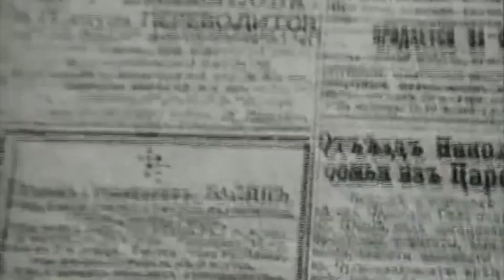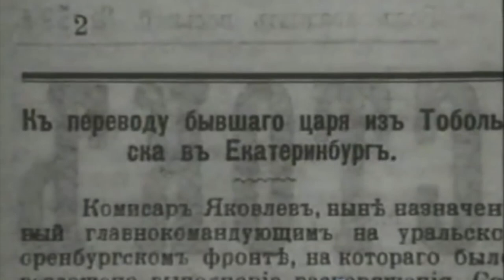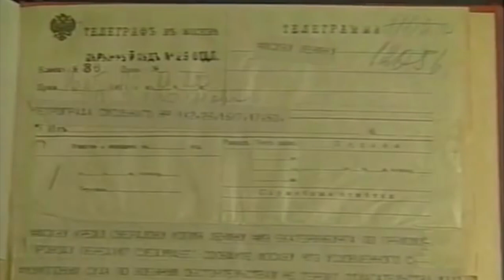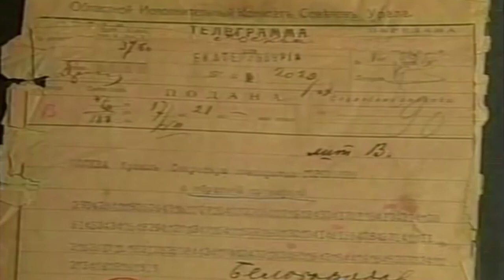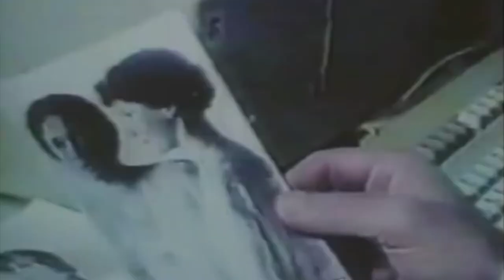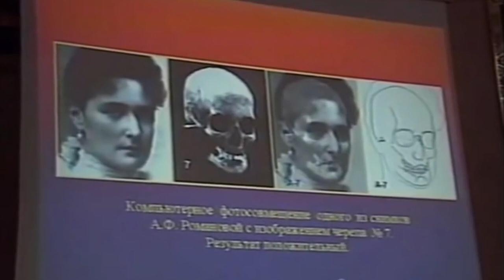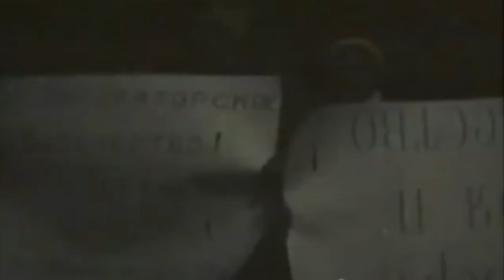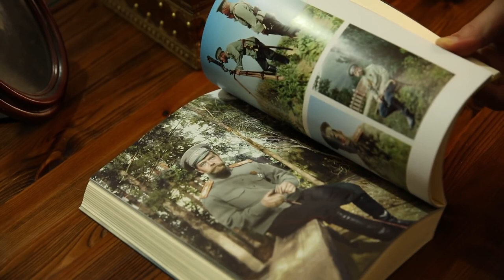Romanovs Imprisoned, Murdered, Exhumed A Shocking Story of Tragedy and Death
Using archival material, this film tells the story of the imperial family’s imprisonment, murder, exhumation, and state burial in 1998. The film includes excerpts from the memoirs of the killers, as well as a detailed interview with Geli Ryabov, the man who was given information by the son of the killer Yakov Yurovsky, the commandant of the Ipatiev house, which led Ryabov and Al. Avdonin to identify a precise location and to begin informal exhumations, eventually discovering the first burial site with the corpses of five members of the Romanov family and those of their retainers. The film also features rare footage with King George V, Alexander Kerensky, Lenin, Trotsky, Sverdlov, and scenes from the Russian Revolution and the Russian Civil War.

The original version of the film was produced and released in 2001, by Homevision Studio. This version is a special edition by "The Romanov Royal Martyrs Project", featuring new music, newsreel footage, and colorized pictures by Olga Shirnina.